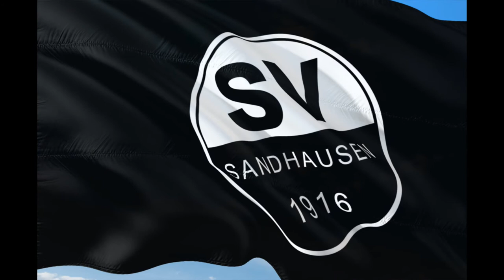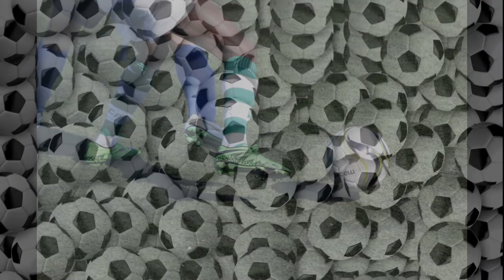Probierz zorganizował casting na piłkarza